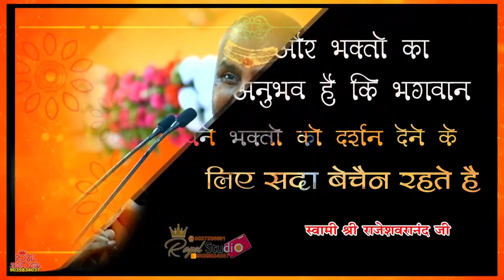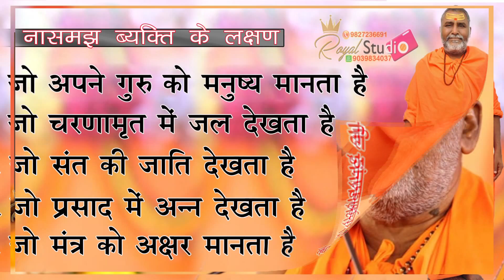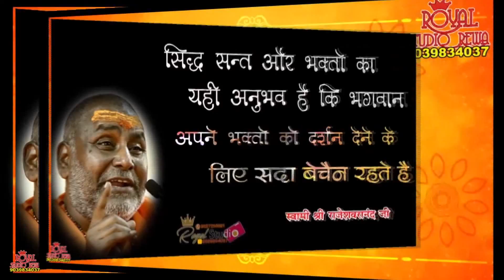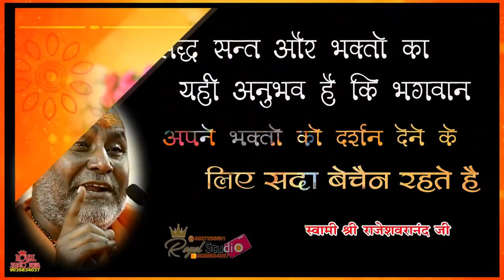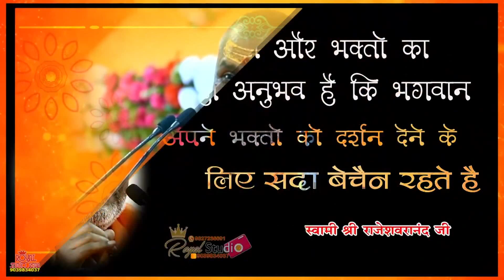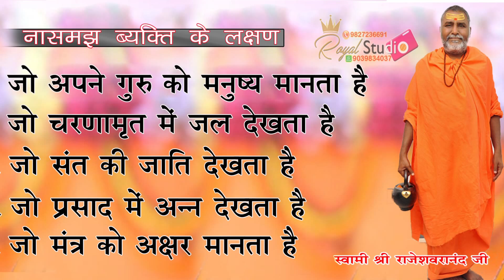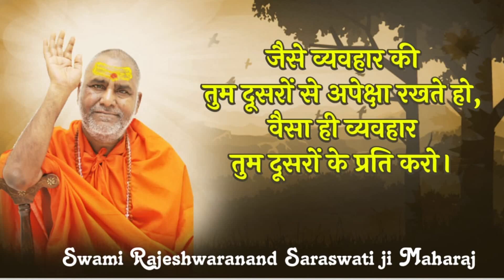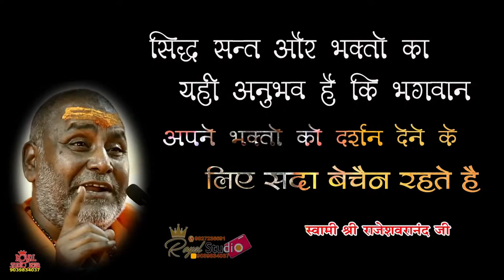राजेश्वरानंद_जी_महाराज राम​_कथा #219 @SHRI BHAGWAT RASAMRITAM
माना दुनियाँ बुरी है सब जगह धोखा है, लेकिन हम तो अच्छे बने,हमें किसने रोका है
ऐसी ही अनेको कथाओ,प्रवचननो का आनंद लेने के लिये हमारे YouTube चैनेल   "@Royal studio Rewa live"  एवं   "@SHRI BHAGWAT RASAMRITAM " अगर आपको  भजनों  का आनंद लेना है  तो 300 से भी अधिक भजन संग्रह  "@भजनामृत लहरी " YouTube चैनेल को देखे आपको आनंद अवश्य आएगा , हमारा उद्देश्य देश के कोने कोने से उत्तम कथा व्यास की वाणी घर घर मे  पहुचना है , जिसमे आपका सहयोग चाहिए ।
" जै सीता राम"
{Digital team by pro ranjan & Royal Studio Rewa}